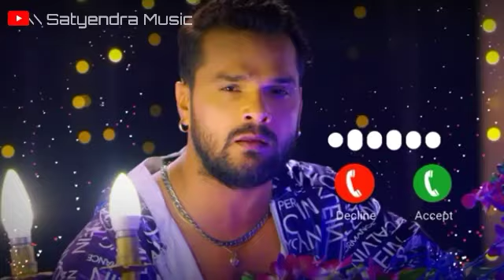Khesari Lal new song ringtone bhojpuri latest ringtone || tut jai rajaji palang